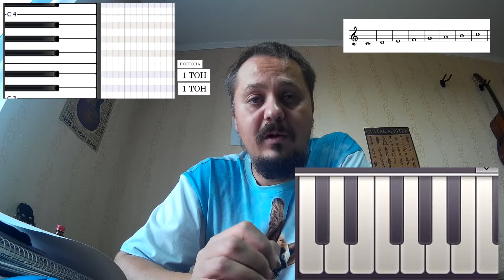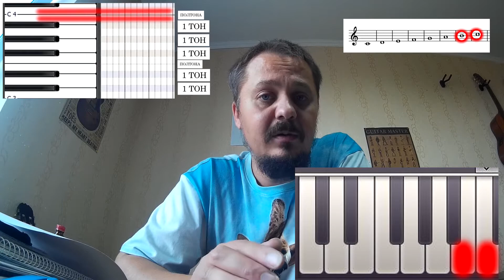Как возникают диезы и бемоли? Структура мажора. Тон и полутон.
Как построить мажорный звукоряд от ЛЮБОГО звука и найти ключевые знаки в любой тональности, без использования квартово-квинтового круга.